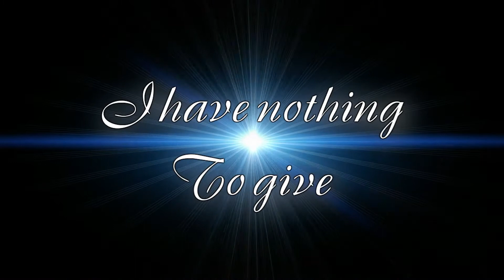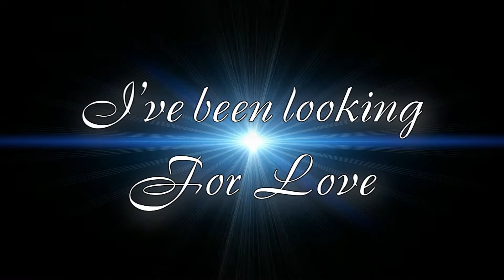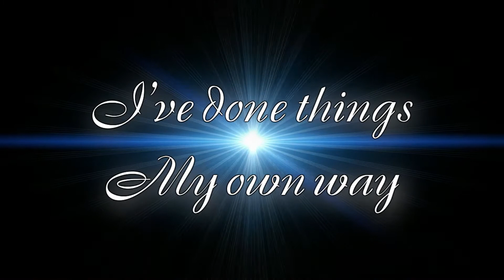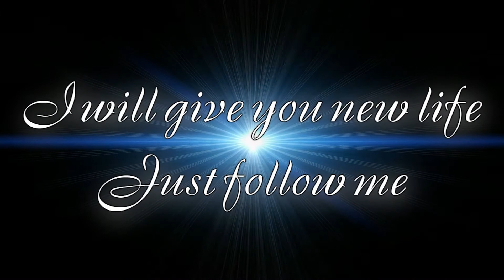Casting Crowns - Follow Me Lyric video